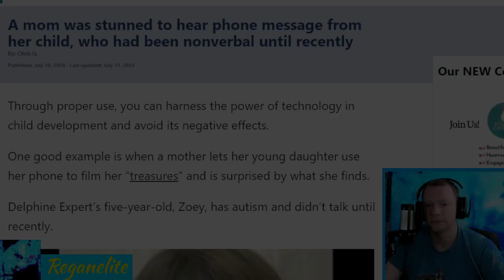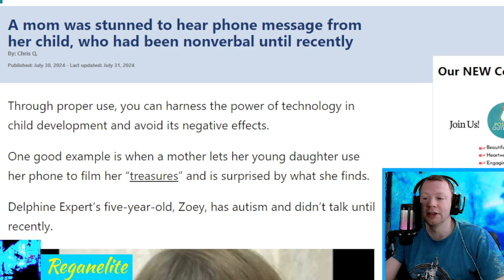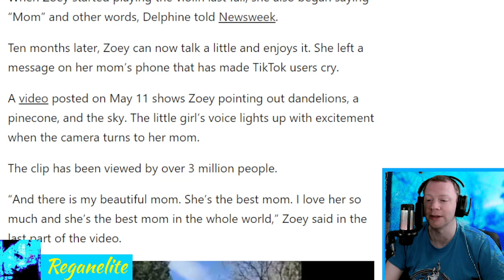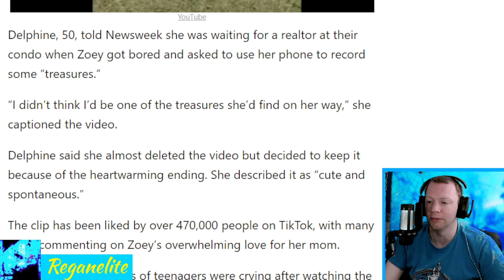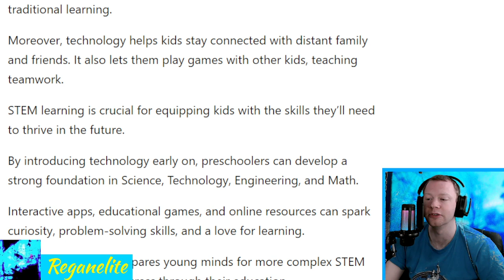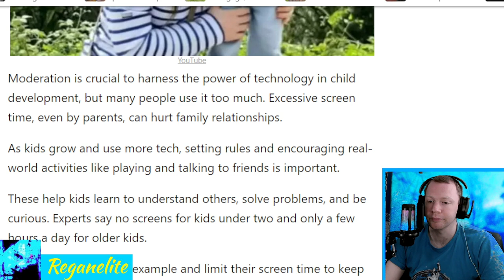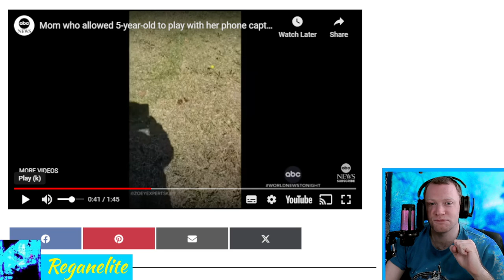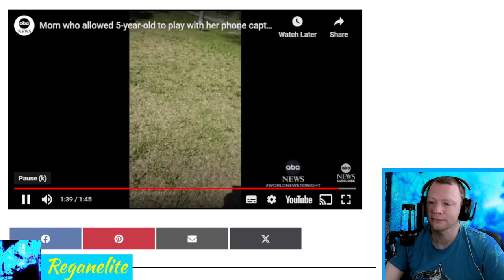A mom was stunned to hear phone message from her child, who had been nonverbal until recently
Through proper use, you can harness the power of technology in child development and avoid its negative effects.

One good example is when a mother lets her young daughter use her phone to film her “treasures” and is surprised by what she finds. Delphine Expert’s five-year-old, Zoey, has autism and didn’t talk until recently. When Zoey started playing the violin last fall, she also began saying “Mom” and other words, Delphine told Newsweek. Ten months later, Zoey can now talk a little and enjoys it. She left a message on her mom’s phone that has made TikTok users cry. A video posted on May 11 shows Zoey pointing out dandelions, a pinecone, and the sky. The little girl’s voice lights up with excitement when the camera turns to her mom. The clip has been viewed by over 3 million people. “And there is my beautiful mom. She’s the best mom. I love her so much and she’s the best mom in the whole world,” Zoey said in the last part of the video.